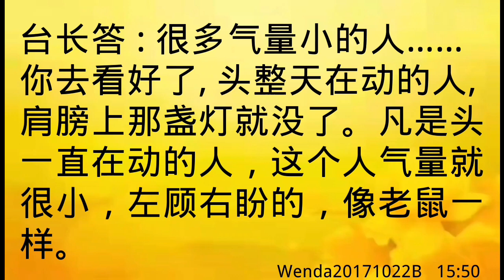卢台长开示：梦见肩膀变厚；关于人的肩膀上有两盏灯Wenda20171022B 15:50